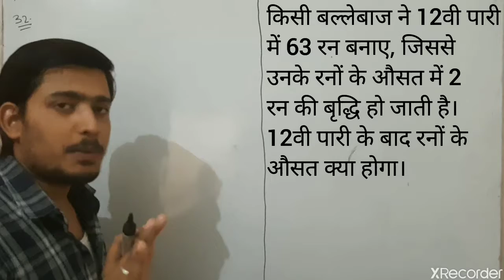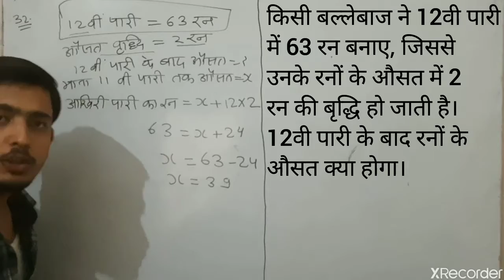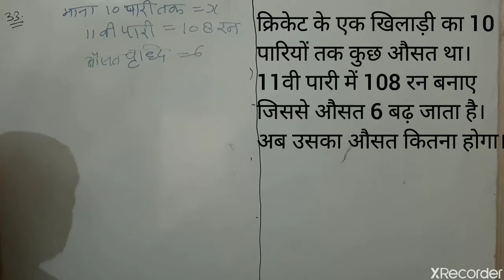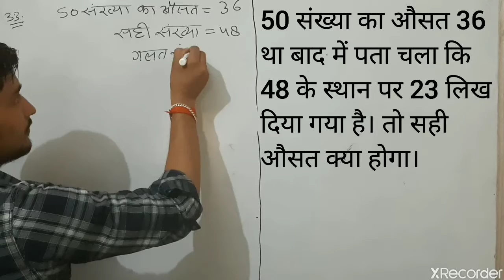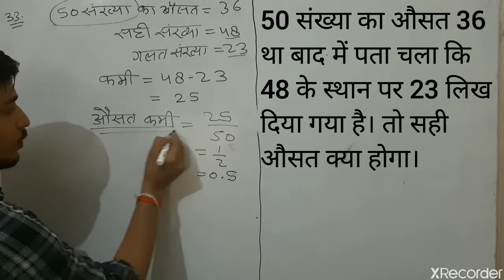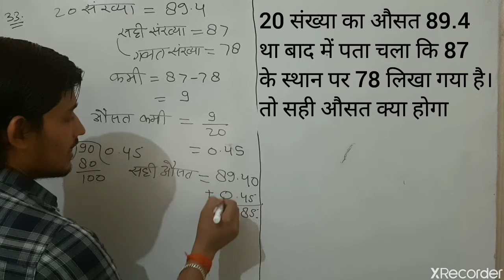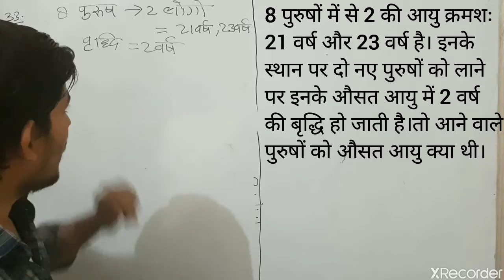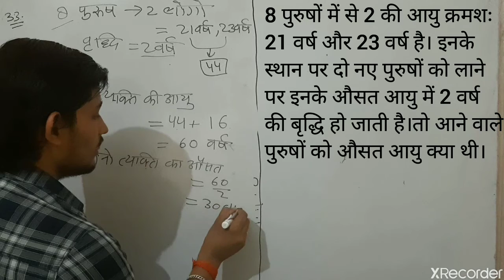Speed Study Average Super 30 part-4 BY Anurag sir for UPSSSC/CHSL/DRDO/BEO and all onday exam